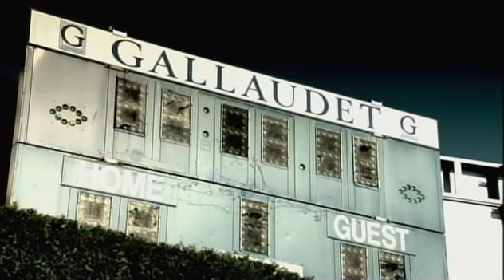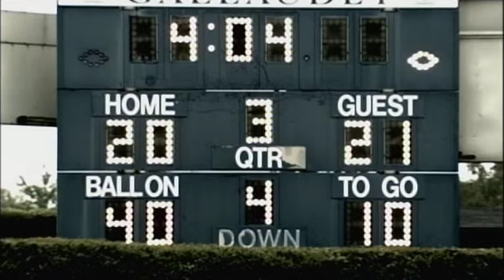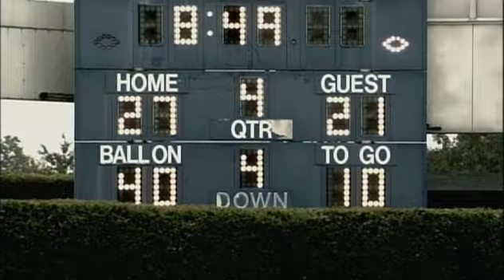ESPN Inspirational Gallaudet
Several years ago, ESPN did this piece on the Gallaudet Bison football team.  It is a great story of inspiration and a reminder that all can overcome obstacles in the pursuit of our dreams.